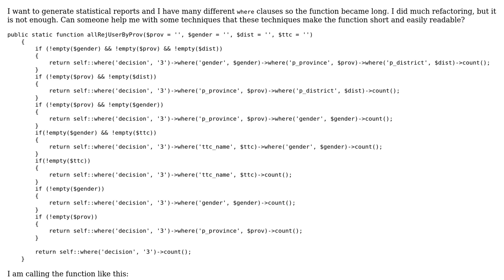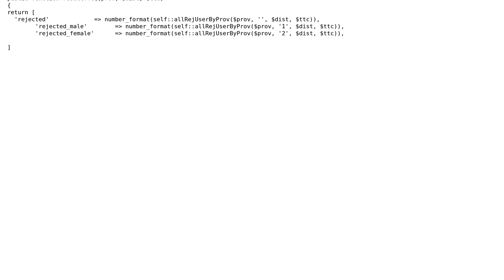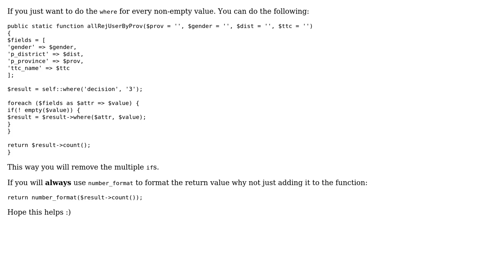Code Review: Generating statistical reports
With thanks & praise to God, and with thanks to the many people who have made this project possible! | Content (except music & images) licensed under CC BY-SA | Music | Images & others | With thanks to user webNeat user user2620132 user Jamal and the Stack Exchange Network Trademarks are property of their respective owners. You are responsible for your own actions.